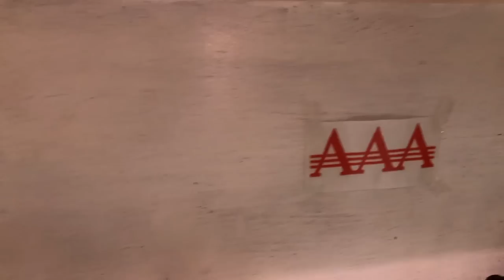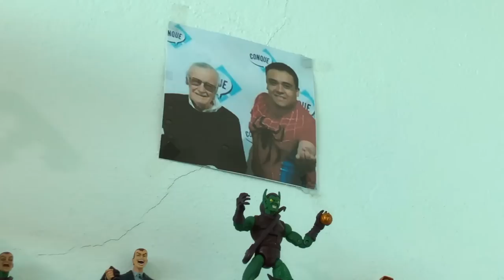Visita a COLECCIONISTA Goku, MARVEL LEGENDS, Batman ► JJyC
Visita a la colección del Dr. Miguel Ángel coleccionista de Marvel, DragonBall, Batman, Disney y mucho más